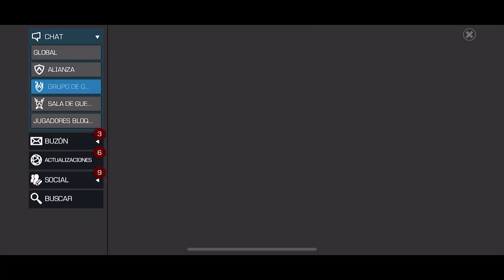S30W08 ASR: YA ESTUVO BUENO + MAGNETO R4 BOSS | MCOC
KenOB vs A•S•R